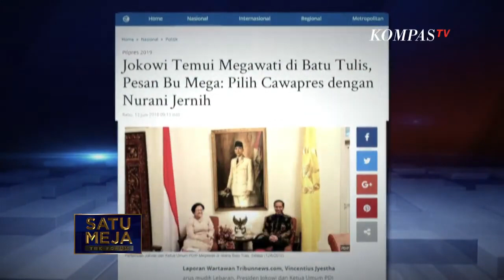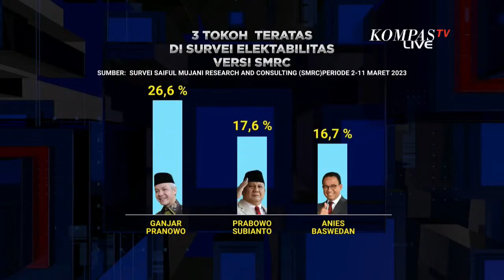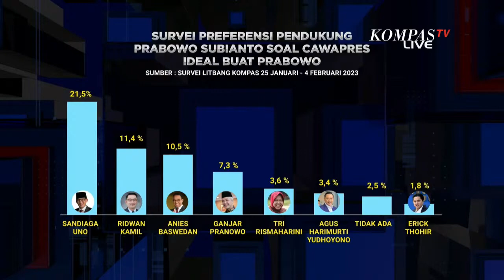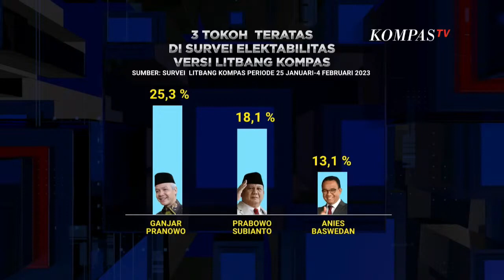Jokowi dan Megawati Bertemu, Prabowo-Ganjar Bersatu?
KOMPAS.TV - "SAYUR LODEH" jadi simbol capres cawapres dalam pertemuan presiden @jokowi dan ketum @pdiperjuangan Megawati Sukarnoputri. Tapi siapa yang mendapat posisi capres? Bagaimana kontrak politik partai? Simak dalam satumejatheforum dengan sejumlah narasumber